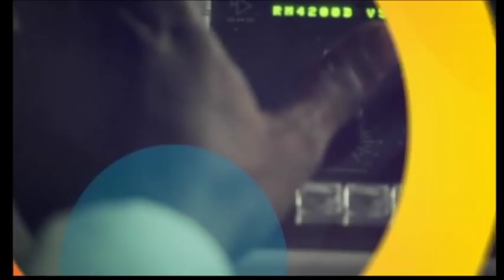SABCNews Headlines @06H30 | 17 March 2018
* The Organisation Undoing Tax Abuse - OUTA - has welcomed the National Prosecuting Authority's decision prosecute Jacob Zuma on charges of corruption, fraud and racketeering.
* Government officials say President Cyril Ramaphosa will use his courtesy call in Mozambique to strengthen existing political and economic relations between the two countries.
* Sprinter Clarence Munyai is the new men's 200 metres South African record holder.